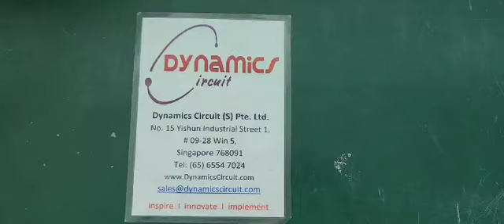Mitshubishi Elevator DOR-143A PCB Board Repairs by Dynamics Circuit (S) Pte. Ltd.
Dynamics Circuit (S) Pte. Ltd. offers a comprehensive range of services for repairs, calibration, and technical support, and can restore your failed Mitshubishi Elevator DOR-143A PCB Board Repairs to a remanufactured condition, saving you up to 75% compared to purchasing new equipment.

At Dynamics Circuit (S) Pte. Ltd., we redefine excellence in repair, calibration, and testing, serving dynamic sectors such as aerospace, military, and space. Our commitment to accuracy, innovation, and efficiency forms the foundation of our services. We are your destination for cutting-edge Non-Destructive Testing, Drives, and Industrial Electronics Repairs and Calibration solutions. Whether you require R&D testing, complex electronics repairs, or production testing, we deliver with unrivaled schedule adherence and transparency.

Dynamics Circuit (S) Pte. Ltd. is ISO 9001:2015 and ISO 13485:2016 certified for power supply repairs, test and measuring instruments, and laboratory equipment services. Our ISO/IEC 17025:2017 accredited laboratory is a leading specialist in laboratory equipment and test instrument repair, serving Singapore, Malaysia, Vietnam, the Philippines, and Indonesia.

Talk to the experts at Dynamics Circuit (S) Pte. Ltd. to save money and contribute to sustainability with our innovative solutions!

15 Yishun Industrial Street 1, #09-28 Win 5,
Singapore 768091.